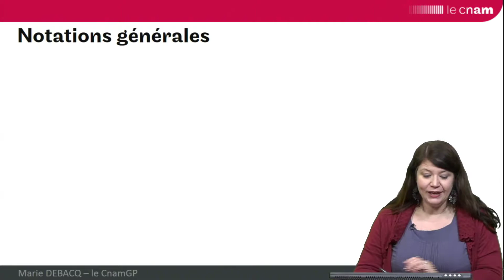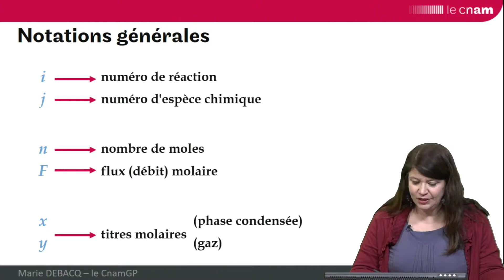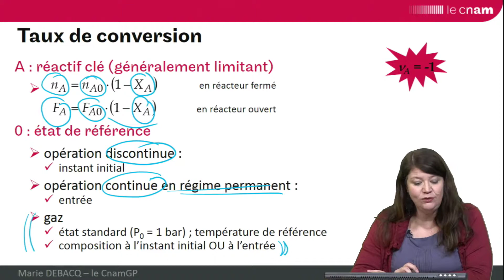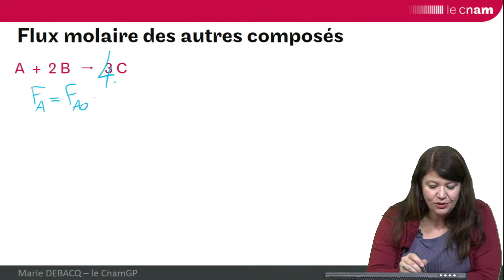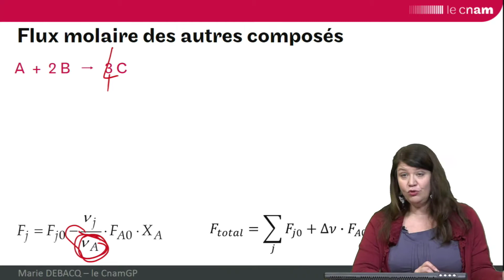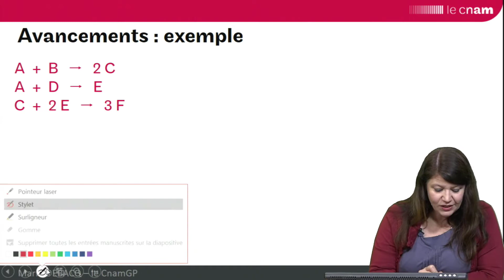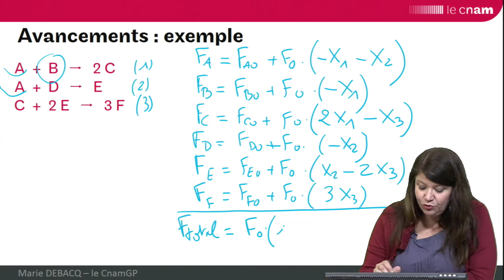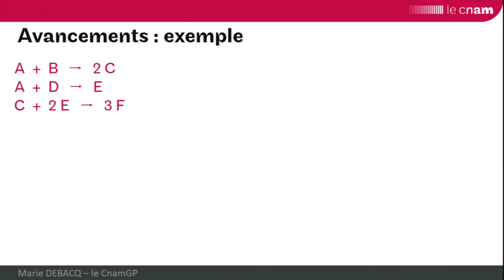GRC : notations diverses, taux de conversion et avancement généralisé